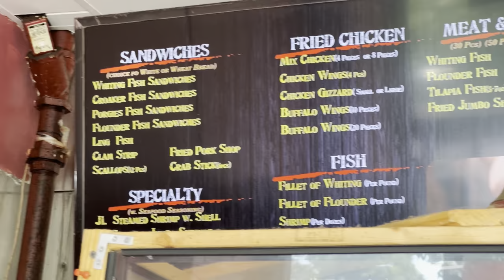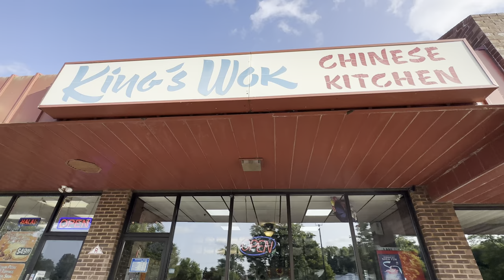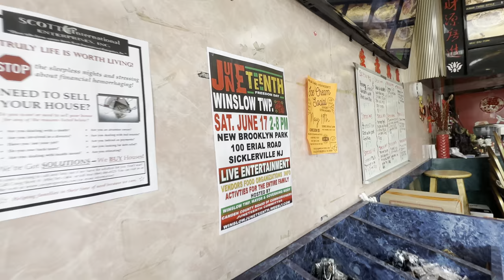I got "Soul Food" from a Asian restaurant...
In this episode we stopped by Soul Boat and King's Wok located both in Sicklerville, NJ  Please watch, sub, comment and share.